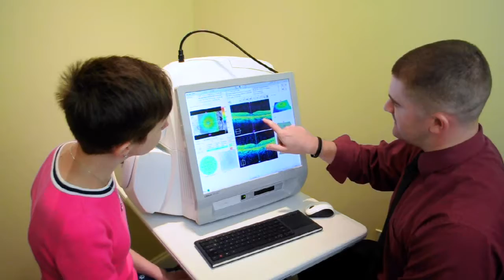Welcome to Smart Eye Care!